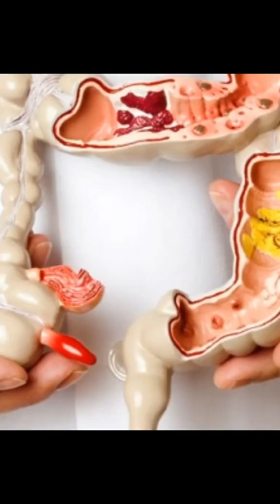¿SABÍAS QUÉ PUEDES DESINFLAMAR TU ESTOMAGO CON ESTOS INGREDIENTES?